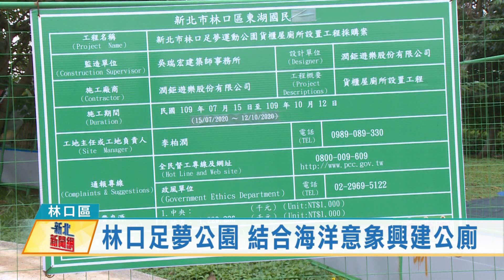1091104林口足夢公園 結合海洋意象興建公廁